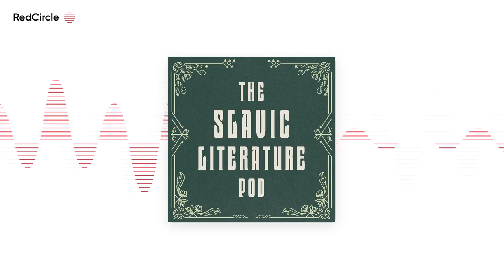Life and Fate (Part 2 chs. 51-62, Part 3 chs. 1-18) by Grossman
Show Notes:This week, Matt and Cameron finish the encirclement of Paulus’ 6th Army in Stalingrad as they cover Vasily Grossman’s Life and Fate from Part 2, Chapter 51 through Part 3, Chapter 18. After fighting from the back foot for months — exhausting all those still on the front line, civilian and soldier alike — it’s time for the USSR to swing two great hammers down into the fascist forces. Despite their victory, all is not well for the Red Army.

Major themes: Madonna and babe, redemptive humanism, gossip

29:08 - We all make mistakes in the heat of passion, Jimbo.

The music used in this episode was “Старое Кино / Staroye Kino,” by Перемотка / Peremotka. You can find more of their work on Bandcamp and Youtube.

Our links: Website | ⁠Discord⁠ Socials: Instagram⁠ | BlueSky | Twitter⁠ | Facebook

Questions, comments, want to hear your voice on a bonus episode?